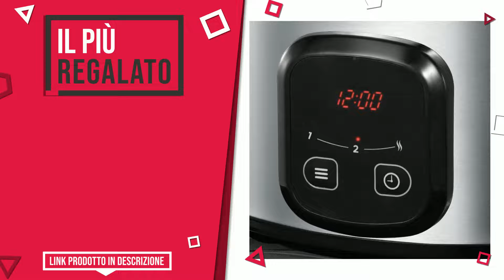Slow cooker - Top 3 - (QualeScelgo)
📣 Link 'Slow cooker' presenti in questo video:

✅ LA NOSTRA SCELTA: Crockpot Pentola per Cottura Lenta, Slow Cooker, Capienza 2.

✅ IL MIGLIORE: Klarstein Bristol 35 Pentola Slow Cooker Cucina A Cottura Le...

✅ IL PIÙ REGALATO: Russell Hobbs Slow Cooker - Pentola elettrica per Cottura Le...

Indice:
00:00 - Intro
00:05 - Crockpot Pentola per Cottura Lenta, Slow Cooker, Capienza 2.
00:29 - Klarstein Bristol 35 Pentola Slow Cooker Cucina A Cottura Le...
00:54 - Russell Hobbs Slow Cooker - Pentola elettrica per Cottura Le...